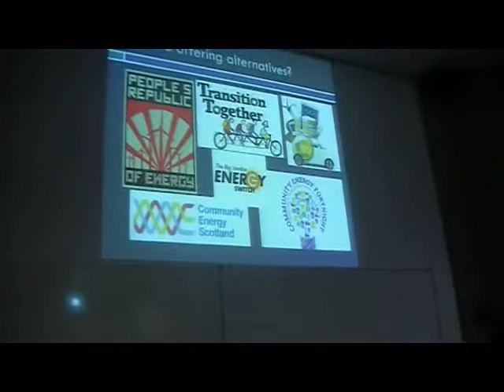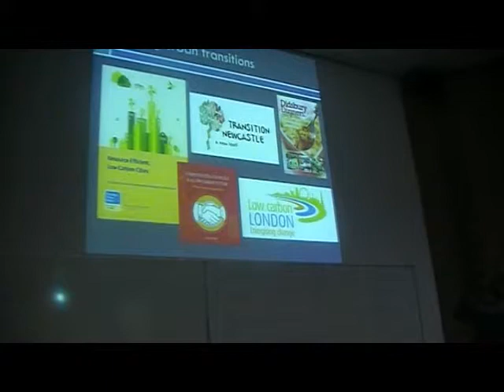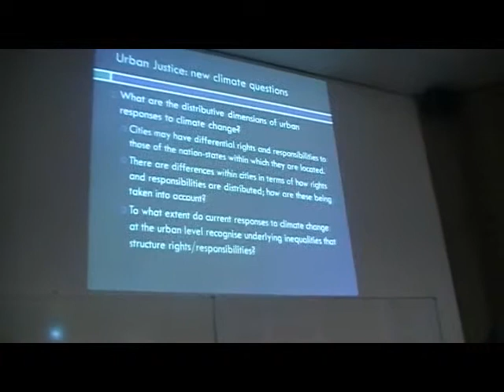Centre for Urban Resilience and Energy Launch Lecture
Prof Harriet Bulkeley (Durham University) on "Just Transitions"